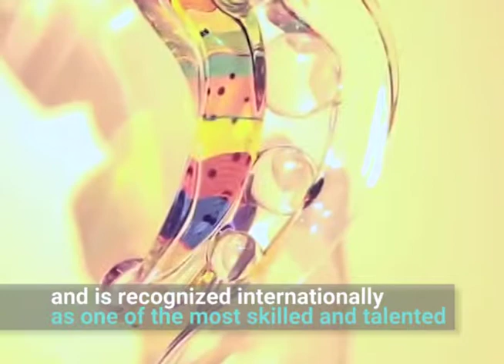THROWBACKS Vol22 Richard Royal